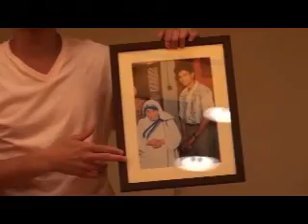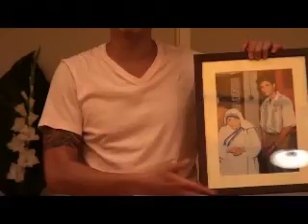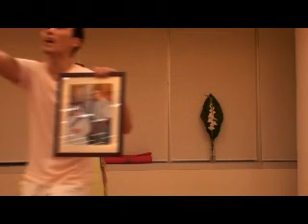Pure Yoga LP 3rd Anniversary (6 of 9)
This video was provided by Karen Leung.